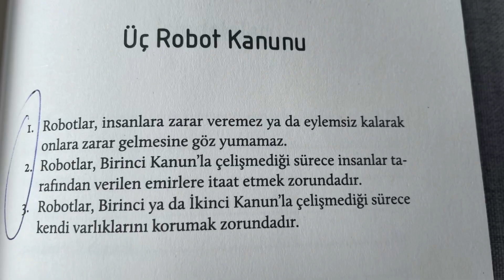Yapay Zeka Yönetimi “ İNSANLIĞIN DEVAMI İÇİN İNSANLARI FEDA ETMEK”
Yapay zeka nereye gidiyor . İleri de insanlık için insanları feda edebilir mi ?